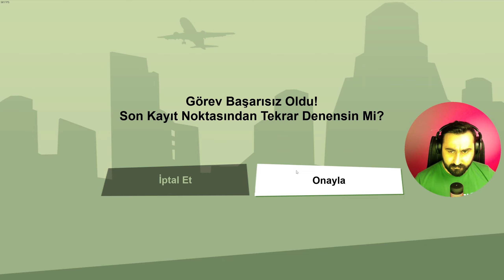Grand Theft Auto San Andreas | Türkçe | #49 | ORDUDAN HELİKOPTER ÇALMAK !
Bu Bölümdeki Görevler - Hikaye
Carl Johnson 1987 yılında çete savaşları, uyuşturucu ve yozlaşmış adalet sistemi yüzünden çökmekte olan San Andreas eyaletinin Los Santos şehrindeki stresli hayattan Liberty şehrine kaçmıştı. Öyle bir şehirdi ki, film yıldızları ve milyonerler uyuşturucu satıcılarından ve tacirlerden uzak durmak için ellerinden geleni yapıyorlardı.
Tarih, 90' ların başı, Carl evine dönmek zorunda. Annesi cinayete kurban gitti, ailesi paramparça oldu, çocukluk arkadaşlarının tümü de felakete sürükleniyordu. Ancak mahallesine döner dönmez, kirli işlere bulaşmış bazı polisler onu cinayetle suçladılar. CJ ailesini kurtarmak ve sokakların kontrolünü ele geçirmek için tüm San Andreas eyaletini kapsayan bir yolculuğa çıkmak zorunda kaldı.

Woozie soygunda kullanmaları için polis üniformaları bulmuştur, geriye sadece parayı taşımaları için kullanacakları zırhlı araç kalmıştır. Carl onu güvenlice taşımanın en kolay yolunun havadan götürmek olduğunu düşünür. Bunun için altında dev bir mıknatıs bulunan kargo helikopterine ihtiyacı vardır, oda sadece K. A. C. C ordu deposunda bulunmaktadır. Depo askerlerle dolu olduğundan Carl'ın oraya gitmesinin en mantıklı yolu Jetpack'tir. Arabasına biner ve çöldeki eski hava sahasına gider, oradan Jetpack'i alır ve Las Venturas şehrinin Kuzeydoğu'sunda kalan ordu deposuna doğru uçar. Oraya vardığında kapıda bekleyen askerleri görür ve onları öldürür, kargo helikopteri büyük alanın en tepesindedir. Oraya çıktığında ordunun gelişinden haberdar olduğunu anlar, onu karşılamaları için iki tane Hunter savaş helikopteri gelir. Carl helikopter alanının altındaki sabit duran Vulcan Minigun'ın başına geçer ve iki helikopteri kendisine zarar veremeden sorunsuzca indirir. Üstüne gelen askerleri vurarak helikopterin durduğu alana gider. Helikoptere biner ve büyük askeri alandan ayrılır, zırhlı aracın park edilmiş halde durduğu otoparka doğru uçar. Otoparka vardığında uçuş okulunda öğrendiği tekniklerle alçalır ve kargo helikopterini zırhlı aracın üstünde durdurur. 8 tuşuna basarak mıknatısı aşağı indirir ve aracın üstüne yapıştırır. Helikopterle yükselir ve aracı olduğu yerden kaldırır. 2 tuşuna basarak mıknatısın halatını yukarı çeker ve çöldeki Verdant Meadows'a doğru uçmaya başlar. Belirli bir yüksekliği koruması gereklidir, eğer araç binalardan birisine çarparsa mıknatıstan ayrılabilir. Kargo helikopteri yavaştır, bu nedenle uzun süren uçuştan sonra aracı üzerine Caligula's amblemi çizmek üzere hava sahasındaki kırmızı dairenin içine bırakır (Sol Mouse Butonu). Artık Caligula's Casino'yu çökertmek için herşey hazırdır.

Burdaki anlatım bazı durumlarda özetlenmiştir. Tamamını linkten okumanızı tavsiye ederim.

Bölümler
00:00 Giriş Intro
00:12 Giriş Konuşması
01:00 Oyuna Devam
30:00 Kapanış Konuşması
31:13 Kapanış Intro

İyi Seyirler..